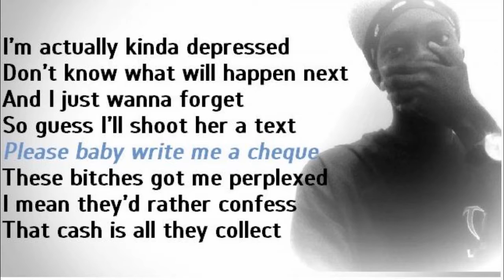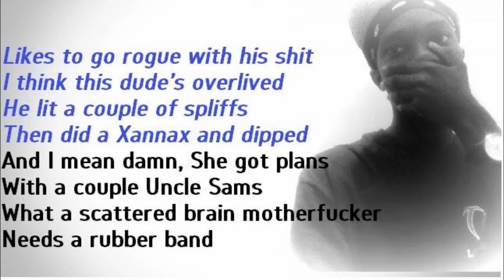BATES - DRIP (Prod By Money Mar)